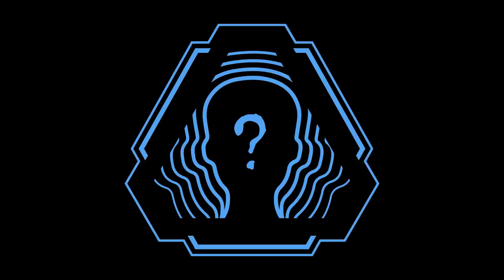Now Vending(SCP 261): Mushroom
Crew:
Director/Script: James Troici
Audio: Jake Koropshinsky
VFX: Max Taylor
Now Vending Theme Music: Jake Shefts
Translations: Koda Fudauchi